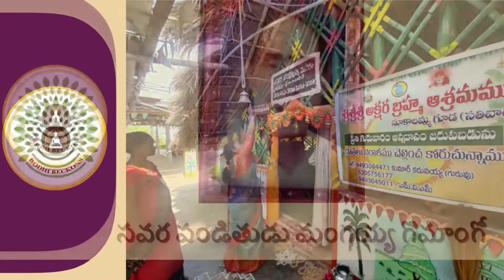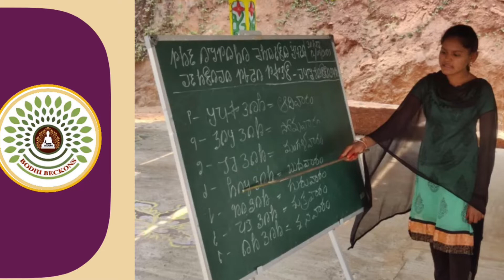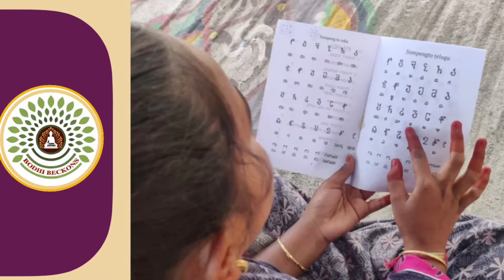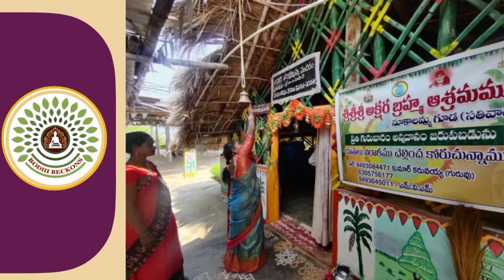అక్షర బ్రహ్మ ఆలయాలు గురించి విన్నారా ?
# Did you hear about Akshara Brahms Temples ?